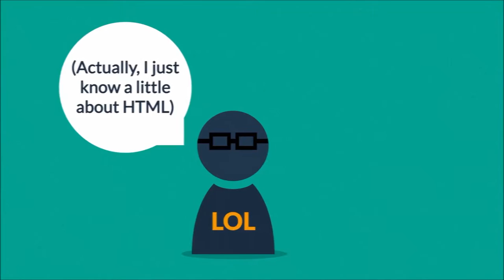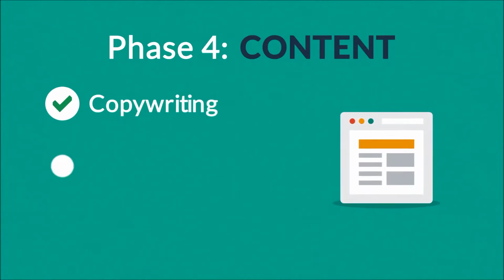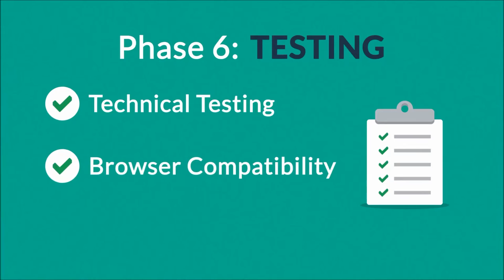FatRank Website Design Explainer Promotional Video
FatRank Website Design Explainer Promotional Video can be seen here. We were trying to think of a fun and interesting way to explain website design, we decided that the easiest way to understand it would be by watching this animated video. With is being animated, it is mostly more fun to learn about.

Having a nice site design, should be part of a businesses SEO and marketing plan. We have uploaded a few blogs about search engine optimization, why not check them out

We thought that our FatRank audience would appreciate this website design explainer promotional video because it explains site design in an easier way. Having a good website can help you get to the top of search engines but so can pay per click. If you would like to learn more about PPC,

A lot of corporate businesses have had videos made for them this link shows a professional video which was made for an organisation and then embedded onto their site.

If you could also share and like it, that would be great.